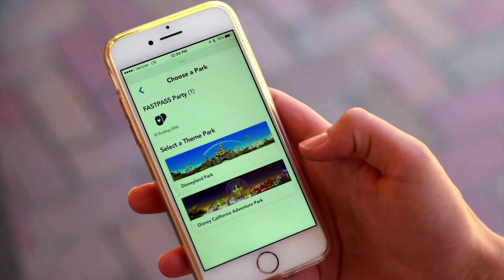Disneyland Resort, California | Travel Guides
Want to know everything about Disneyland Resort, California; the Happiest Place on Earth? Well our Flight Centre experts Josh and Chloe have everything you need to know. From their top tips for planning and booking your visit, to what to do in the park, where to stay and the best restaurants in Disneyland, they have all the info! Make sure you watch this travel guide before planning your next adventure to Disneyland Resort, California.